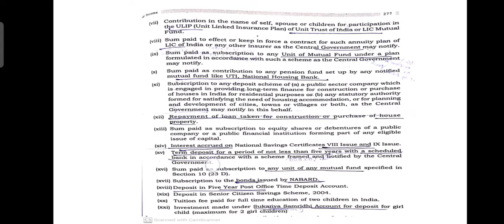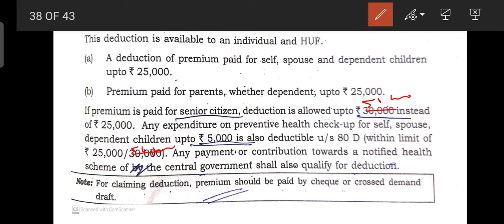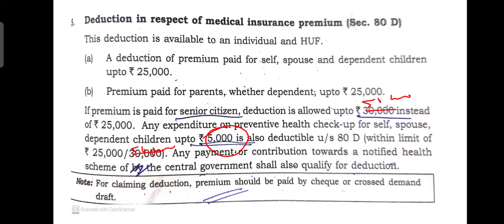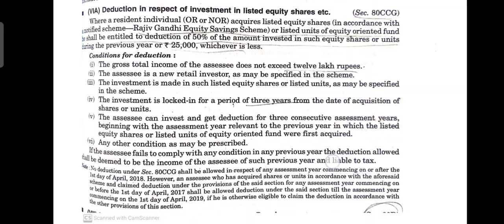S6 tax deduction part b